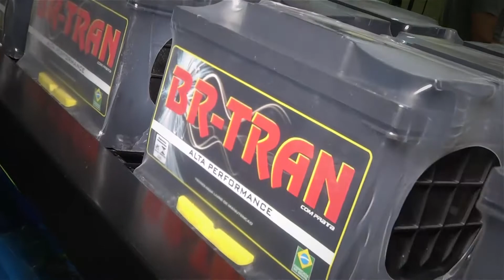Baterias Eletran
Tá precisando trocar a bateria?
Dê uma passadinha em uma das lojas Eletran!

Av. Tiradentes, 814
NOVA LOJA:  na Rodovia Mabio Gonçalves, 155 - Anexo ao Posto Catuaí

Auto Socorro Grátis
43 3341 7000 ou 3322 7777